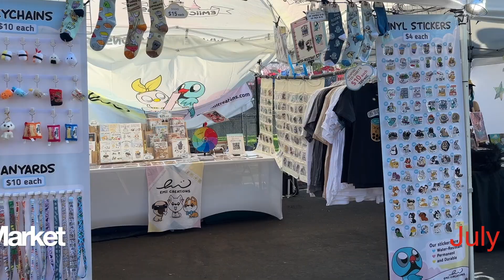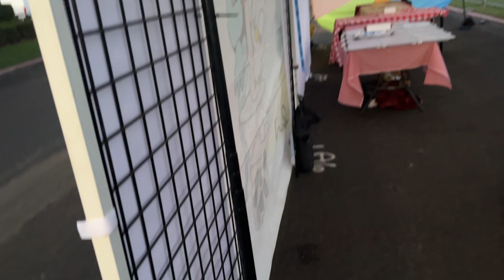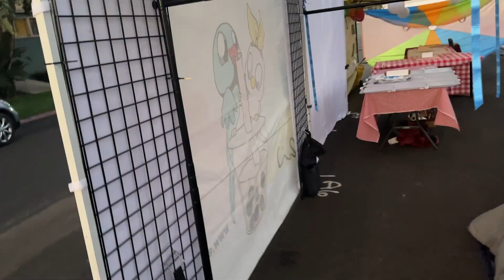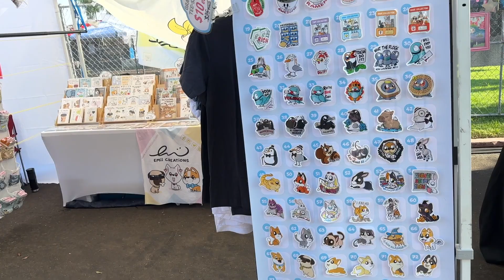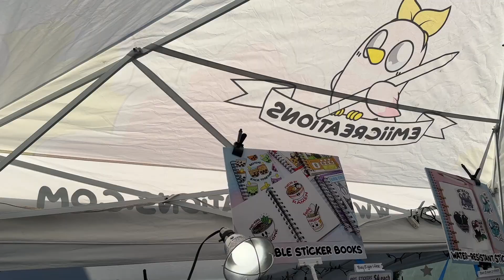Market in 100 Degree Weather ♥ 626 Night Market July 2024 || EmiiCreations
Working and setting up for a hot outdoor market. Actually ended up better than I expected. :D

Market Tools I Bring/Use:

00:18 Prep for Event
03:32​ Setup Thursday
05:59 Day 1: Friday (Booth & Setup Tour)
11:00​ Day 2: Saturday (Walkthrough & Thoughts)
17:04 Day 3: Sunday (Selling & Best NM weekends)
18:32 Final Thoughts

Hello! My name is Emily and I own my own business, Emii Creations, selling and designing merchandise and art for sale. My retail business started in 2018 and I mainly go to conventions, local shows, sell online, and sell wholesale to retails stores all over the country. I also have a small consignment partner in Taiwan in case you see my stuff there!

Before Emii Creations I worked in the gaming/VFX industry for companies like Riot Games and Luma Pictures as a Pipeline TD/TA (lots of coding). You can find my credits on movies like Captain America: Civil War, Antman, and Dr. Strange. Although the VFX/Gaming world was so much fun, my dream has always been converting my side hustle into my full-time job and I'm so happy it's working out!

Feel free to come and join my journey investing and growing my business, me, and my new channel!